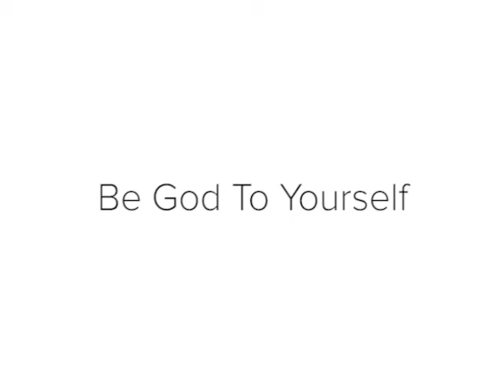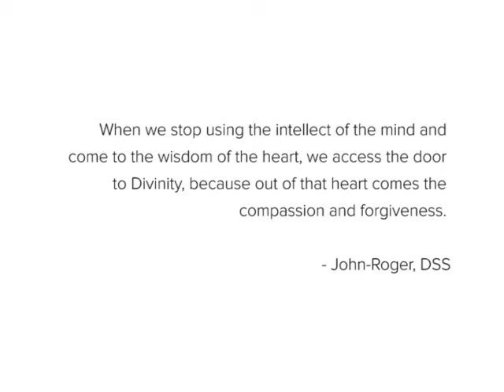MSIA | John-Roger on Health and Well-Being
Founder John-Roger, DSS talks about how to "Be God to YourSelf", let go of negativity and heal yourself.

Learn more about John-Roger and MSIA @ msia.org.

Purchase the full seminar ‘Be God To Yourself’ from John-Roger in the following formats: